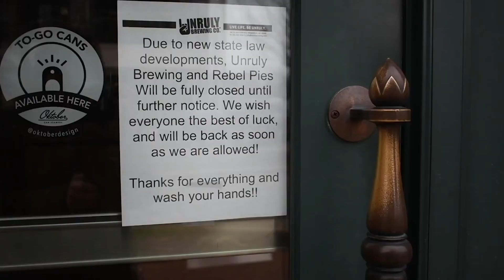Coronavirus Go Away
During this shelter at home time, the kids had to weekly come up with an activity outside of schoolwork. Last week, Riley decided to write a song about the Coronavirus with her sister Aria & babysitter Cori. Riley didn't think anyone would watch or like it, so if you can please help me prove her wrong.